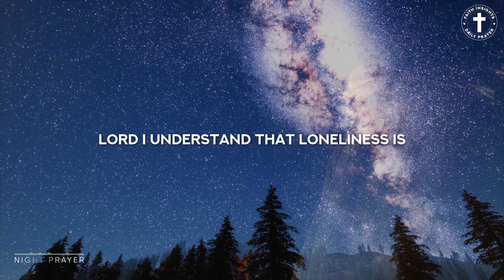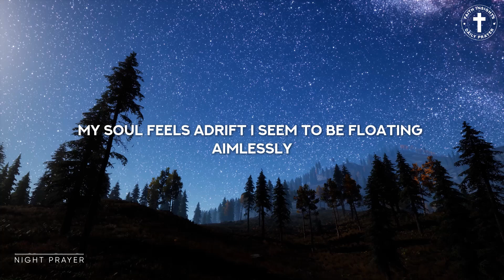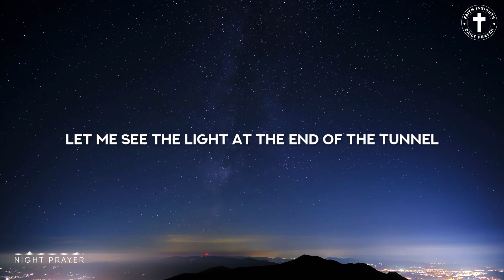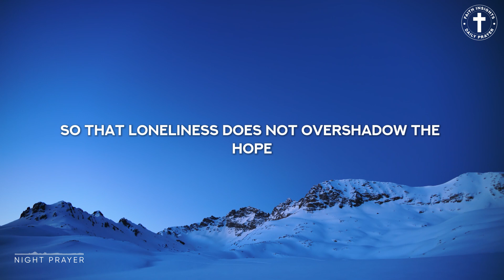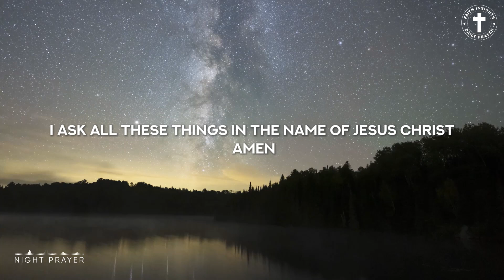Prayer Before Bedtime: Ask God to Feel His Presence and Love in Every Moment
End your day with this comforting bedtime prayer, asking God to help you feel His presence and love in every moment of your life. This prayer is a perfect way to reflect on the day, seek divine comfort, and strengthen your spiritual connection as you prepare for a peaceful night's rest.
Your encouragement is incredibly important to me, and it truly helps keep this channel alive.